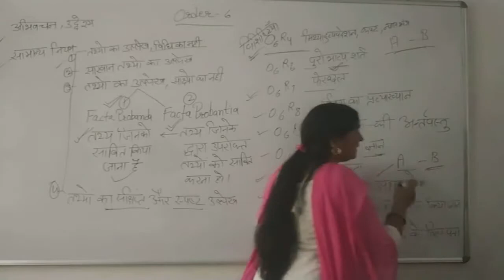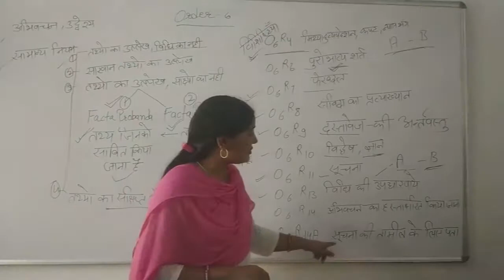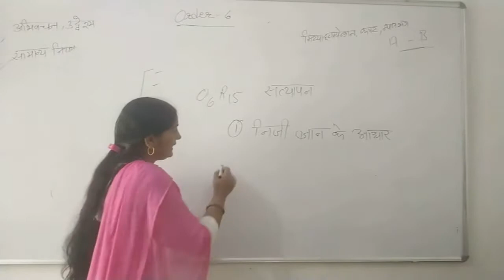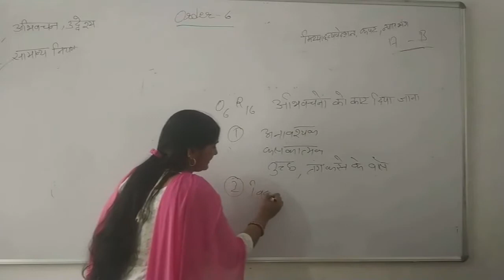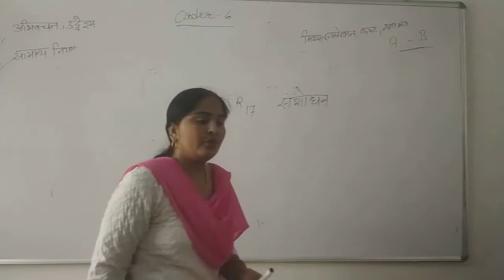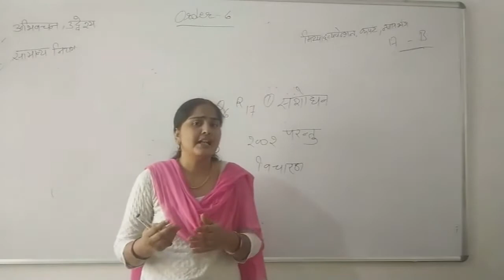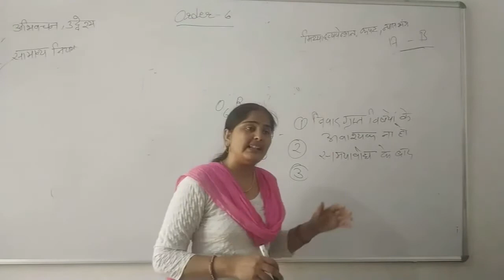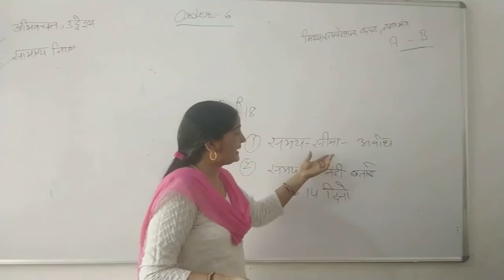C.P.C. 1908, ORDER-6 PART-2